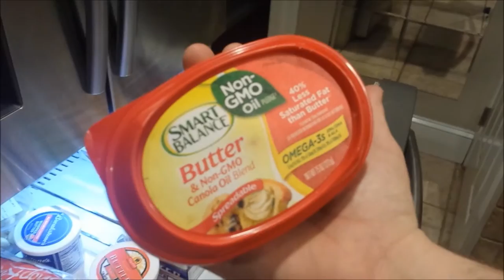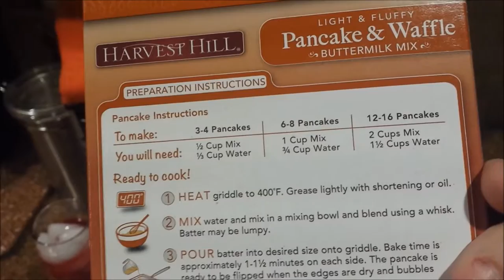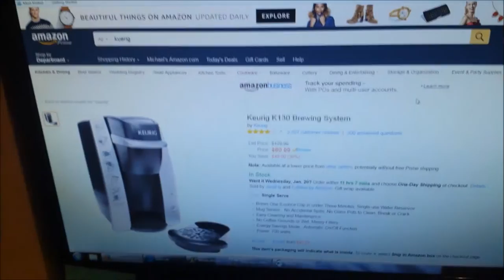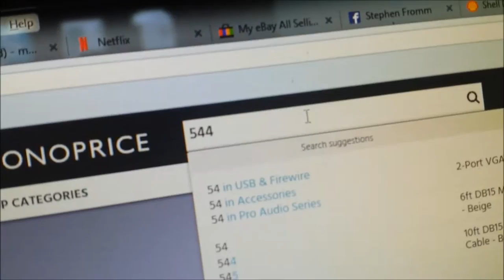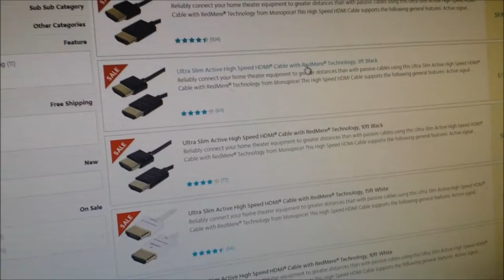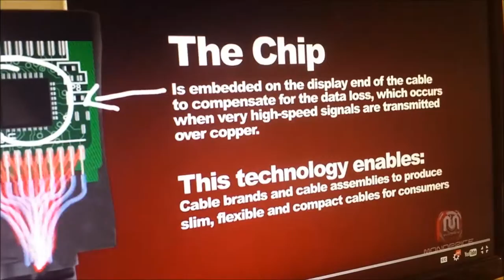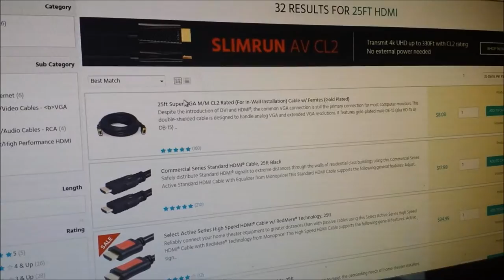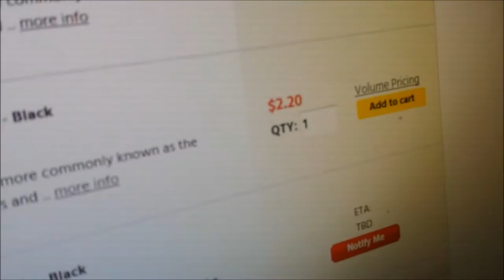Need Cables? Use Monoprice!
Vlog #65

NEVER spend $60 on stupid Monster HDMI cables as those are complete RIP-OFFS! Monoprice has TOP NOTCH QUALITY HDMI cables for MUCH LESS  such as their very own popular Redmere technology HDMI cables, An HDMI cable with a special chip inside that boosts the signal to maintain proper signal strength when using long HDMI cables as the longer you go the worse the signal would be. NOT WITH REDMERE HDMI CABLES!

Here's that cable in 15ft & black currently on sale for $9.99! Not to mention all cables from Monoprice come with a LIFETIME warranty.

Monoprice sells much more than HDMI cables. Their Ethernet Cat 5e cables are just as high in quality. You can get a 50ft Cat 5e in the color of your choice for only $3!

They sell more than just cables too. They sell stuff like HDMI switches, Wall Mounts for TVs, and much more!

No, I am not getting paid to advertise Monoprice. I've been meaning to tell you guys about this place, and the PS3 USB charging cable I recently bought caught my eye as I was vlogging, and reminded me.

If you have a PS3, and need a new charging cable, and you have two controllers like me to where you always have one charging, and waiting to go then you can get away with a 1.5ft cable for only $1

Gold plated like all their cables, you CAN'T GO WRONG.